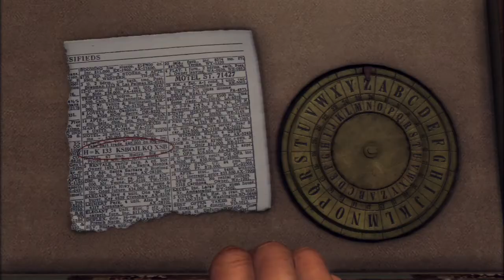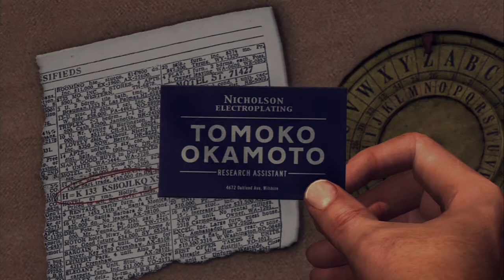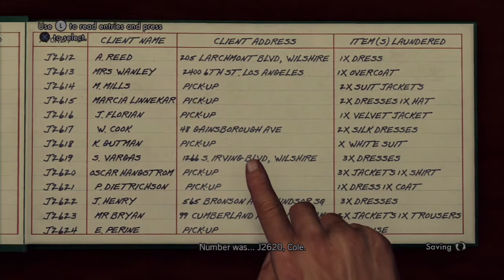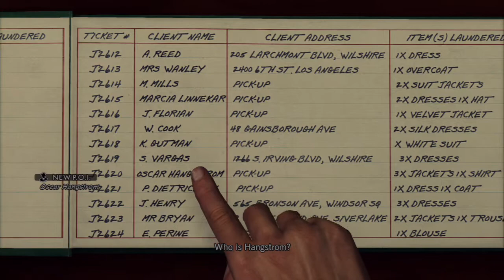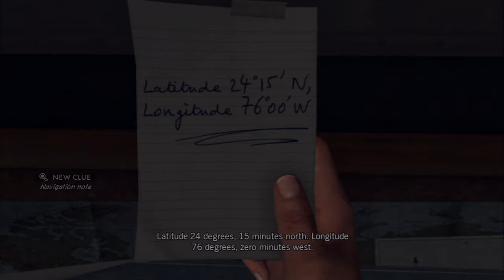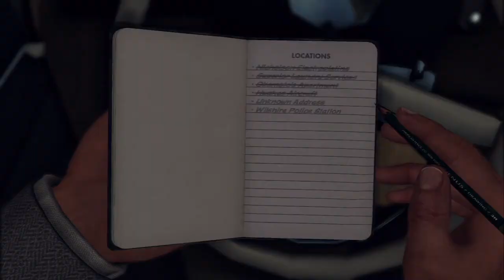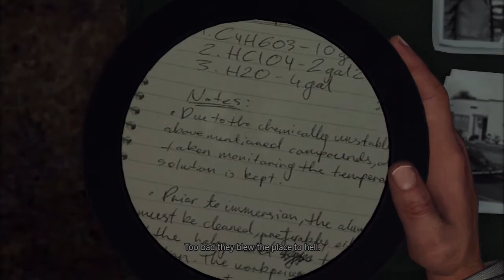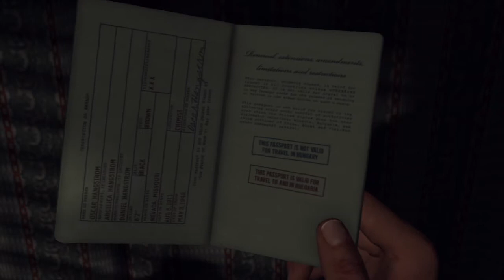LA Noire - Part # 22 "Nicholson Electroplating"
1 - If you go past the suitcase clue at the explosion sight, there is a Bible and body parts next to it. An arm can be examined.

2 - The case is loosely based on the real-life 1947 explosion of O'Connor Electro-plating, south of downtown Los Angeles, which was caused by a perchloric acid reaction. Information about the real case and the scene as it appears today on the 1947 project time travel blog.

3 - The Mayor of L.A. and the Chief of Police are both featured in the case, and can be seen at the Nicholson Electroplating Plant remains at the start of the case.

4 - The television crew seen at the Plant contains numerous historical inaccuracies and oversights by the developers. The call letters printed on the van, "W4XYZ", were assigned to an experimental television station in Hollywood that was licensed in 1939 and signed on in 1942, but in January 1947 W4XYZ became the first non-experimental station west of the Mississippi and changed its callsign to KTLA (which it still uses today.) The camera has a nameplate reading "WRC-TV Channel 4", which are the call letters and channel position for the NBC affiliate in Washington, D.C. WRC wasn't known as WRC until 1954. It signed on as experimental station W3XNB and recieved the calls WNBW in June 1947, during the period that L.A. Noire takes place. This is likely an oversight bt the developers, as there is no reason for a small local station from the east coast to be in Los Angeles.

5 - Like many things in L.A. Noire, even the television station's van and camera signage were sourced from real life.

6 - There seems to be a historical inaccuracy with one of Bigg's statements at the beggining of the case. During the explosion of the plant, Bigg's states "Do you think those Russki sons of bitches dropped the H-bomb on us?". L. A. Noire takes place during 1947 and though the idea of the of the hydrogen bomb was suggested in 1941, serious developement did not occur until the early 1950s, with the first detonation, Condename "Ivy Mike", occuring on Novemeber 1, 1952. However, Ivy Mike was of American origin, not Russian. The first Russian test, Codename RDS-6, occurred on August 12, 1953. It could be likely that the developers accidently confused the H-Bomb with the A-Bomb, however the first Russian nuclear test did not occur until August 29, 1949.

7 - This is the only mission in which a NPC possesses one of the Hidden Cars. The head of security for Hughes Aircraft , Vernon Mapes, has a Tucker Torpedo, which you can take after investigating the hangar. Coincidentally (or not), a Tucker Torpedo is also parked in the hidden vehicle garage across the street from the explosion site.

8 - As with most destroyed buildings, you can examine the intact building by going "back in time" and visiting the site via Free Roam; note you cannot access the interior area of Nicholson Electroplating until the front of the building is destroyed.

9 - This is the only time in the game you get to visit the interior of the Hughes hangar and the Spruce Goose as both are off-limits in Free Roam.

10 - Several Nash Deluxe 600 Army cars are parked on the Hughes Aircraft site; this, along with the military training base in Boyle Heights, are the only places where they can be unlocked for the Auto Fanatic achievement. Fortunately the cars are always parked here, even outside of the mission.

11 - The woman in the two photos in Vernon Mapes' Hughes Aircraft office is real-life Hollywood actress Marie McDonald.

12 - Although it's not necessary for clue-finding or progressing the mission, it's possible to climb the scaffolding and walk along the top of the Spruce Goose.